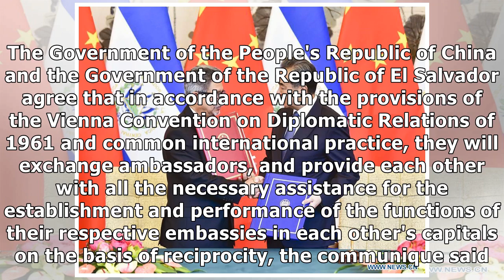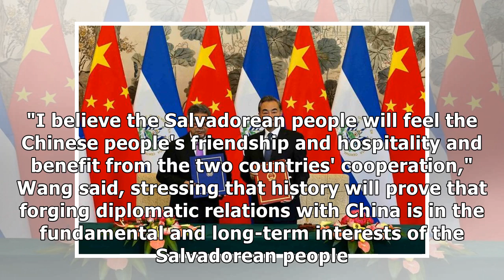China Focus: People's Republic of China, Republic of El Salvador establish diplomatic ties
Source: Xinhua| 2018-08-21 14:28:58|Editor: mmm Video PlayerClose Chinese State Councilor and Foreign Minister Wang Yi (R) and Salvadorean Foreign Minister Carlos Castaneda sign a joint communique in .